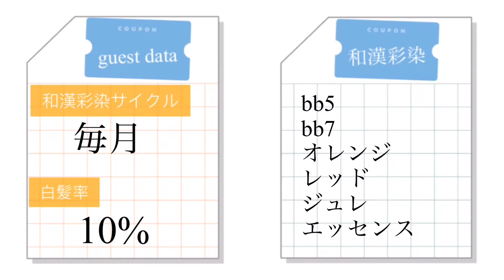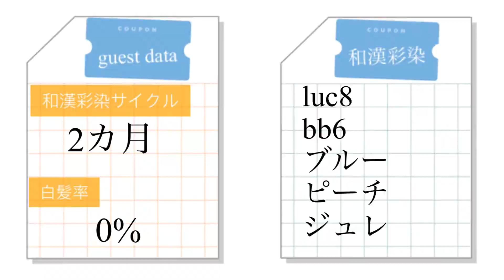和漢彩染before after 5【自由が丘美容室13's hair】ワカンサイセン じゅうさんずへあー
染めるほどに美しく光り輝く

和漢彩染の魅力を一人でも多くの人と共有したいと思います

和漢彩染を用いて、今までにない白髪染め

【和漢彩染って？】
●24種の和漢植物エキス＋小麦粉＋コーンスターチが主成分の自然派カラーです
●ハリ・コシ・艶がアップします
●天使の輪ゲットできます
●手触り良きです
●ヘナとは違うんです（ヘナは指甲花の葉の粉末をお湯で溶いたもの）

東急東横線・大井町線自由が丘駅正面口から徒歩2分のプライベートサロン。
【一人一人の理想を叶える美容室】を夫婦2人でオープンして11周年です。

○色々なスタッフが入れ替わる事なく、ゆっくりと過ごして頂けるアットホームな空間です。美容室が苦手な人も、大好きな人も緊張感無く過ごして頂きたいという私達の想いがあります。

○くせ毛でお悩みの方、くせ毛の扱いにお悩みの方ご相談下さい。しっかりとカウンセリングさせて頂き、今より【扱いやすい髪】を一緒に作りましょう。

○和漢彩染ユーザーの方々に大変ご好評頂いています。
【和漢彩染とは？】
第4のカラーとして登場したマニキュアでもヘナでもない、和漢植物エキスと小麦粉、コーンスターチ等を主原料とした自然派志向のカラーです。
24種の和漢植物エキスやコーンスターチの力で、髪にハリコシ艶が生まれます。
髪が傷んでいる方、髪が細くなってきた方、カラーで地肌がピリピリしやすい方、是非お試し下さい。
安心して続けられる白髪染めとして、和漢彩染をお勧めしています。
又、和漢独自のトーンアップシステムで地毛も明るく白髪も染める事が出来る"明るい和漢彩染"も施術可能です。

【扱いやすい髪になる為に】をモットーに。
あなただけのスタイルを一緒に作りましょう。

＊コロナウィルス対策実施中です＊
●店舗入口での手指消毒のご協力のお願いをしております。
●施術者とお客様のマスク装着（施術によりマスクが汚れてしまうので、替えのマスクをお渡ししております）
●常時換気・加湿器設置・共有部分や美容器材等のアルコール消毒・紫外線器での消毒を徹底しております。
●完全予約制の為多数の方とご予約が重なる事はございません。
お客様のお越しを心よりお待ちしております。

13's hairホームページ